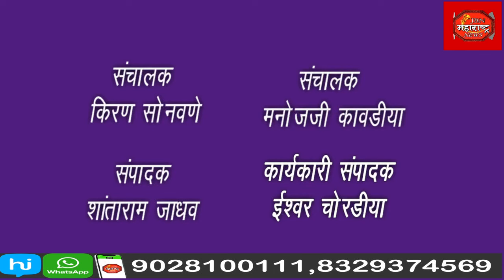वाळू माफियांवरही पोलिसांचा वचक मात्र दुसरीकडे वाळू माफियांची दादागिरी